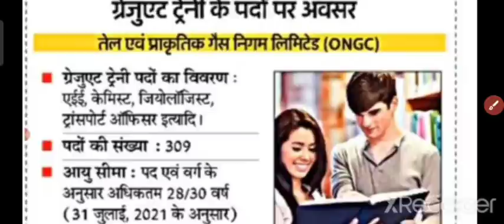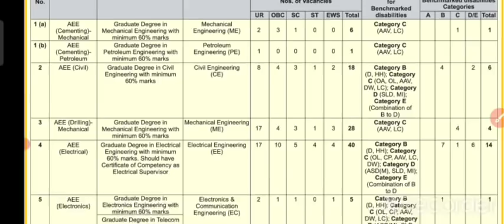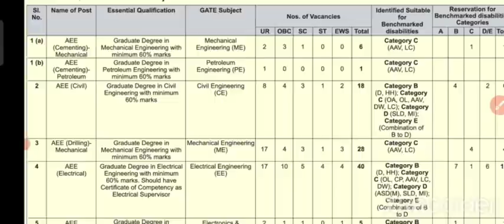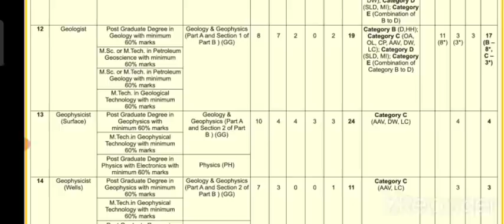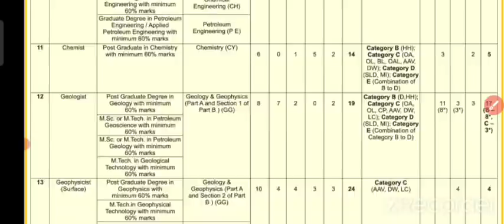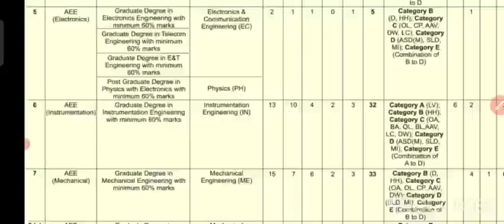विज्ञापन हुआ जारी || Uttarakhand New Vacancy 2021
सर्च करें